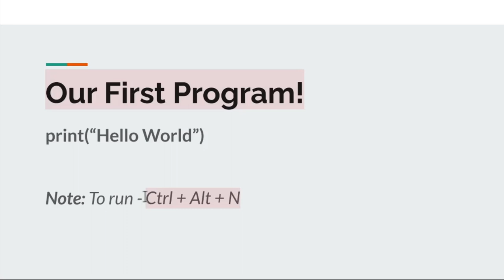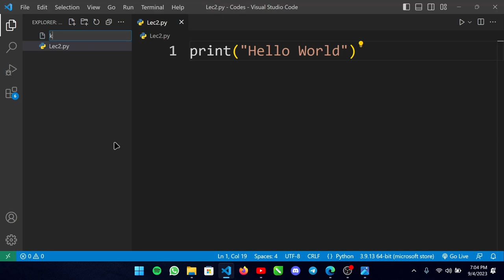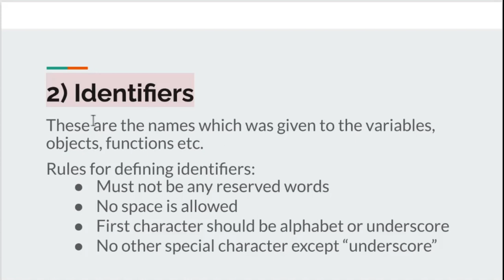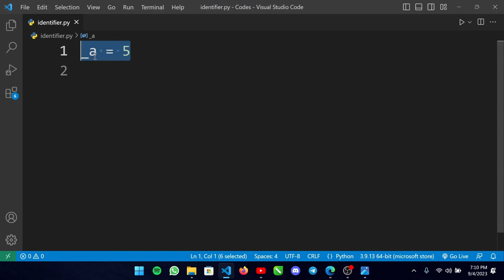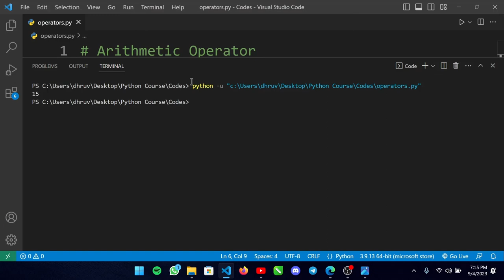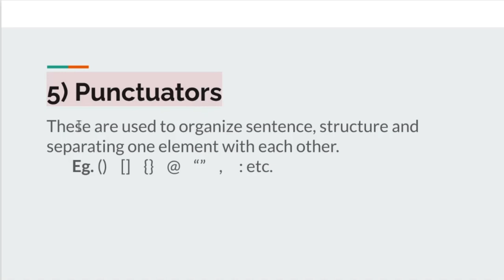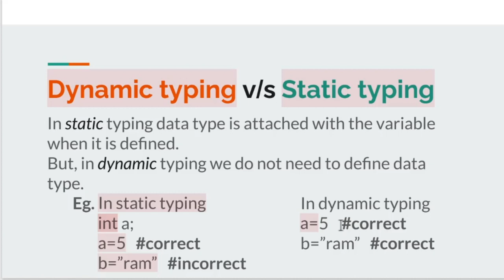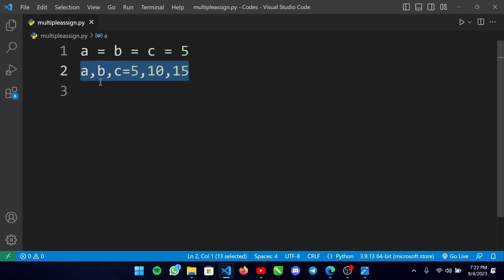Tokens & Variables | Lec -2 | Grab it!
This is the basic introductory video of the python course. In this lecture we get to know about, who developed the python and where this language is being used and how to install and run this language in your machine. Basic installation of all IDE's, extensions etc.

🚀 About Us 🚀
We are passionate about all things coding! Whether you're a seasoned programmer or just starting your coding journey, our channel is here to inspire, educate, and empower you. Join us as we explore the fascinating world of programming languages, web development, app creation, algorithmic challenges, and so much more.